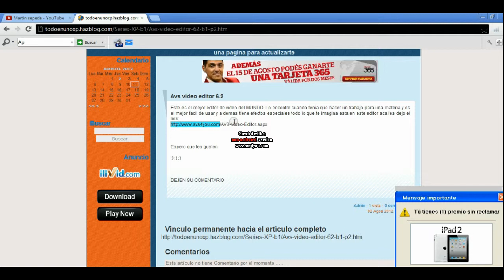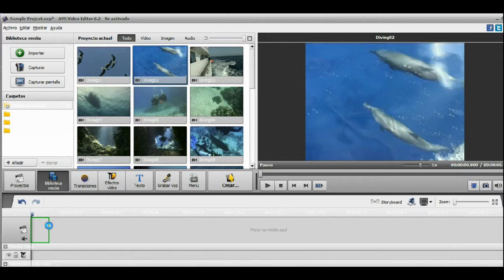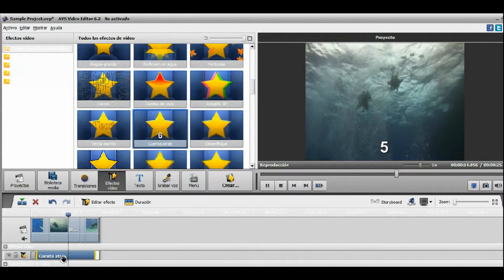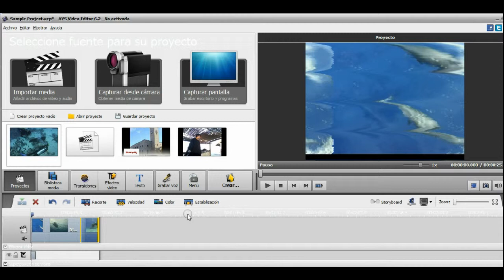Descargar y tutorial para el avs video editor 6.2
holaaa gente aca les dejo mi primer video espero qe les guste el programa aca les dejo el link de este blog qe es de donde lo saqe